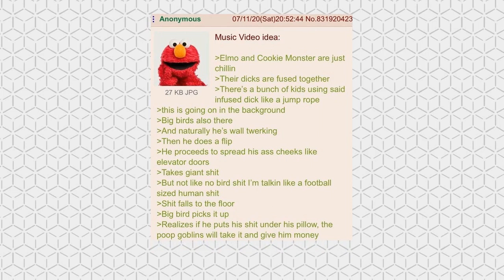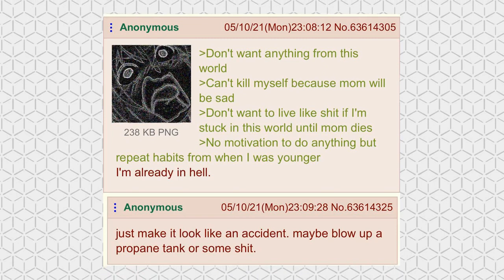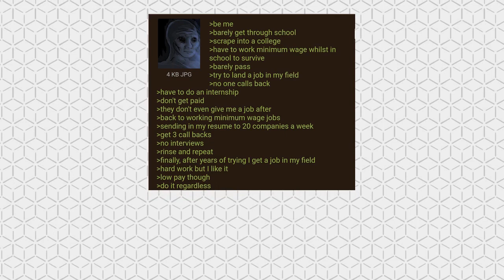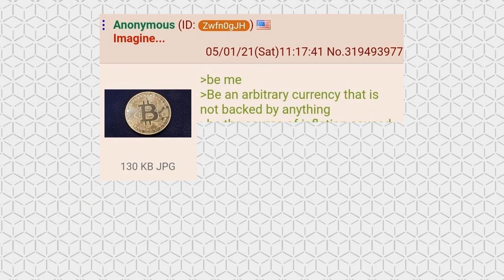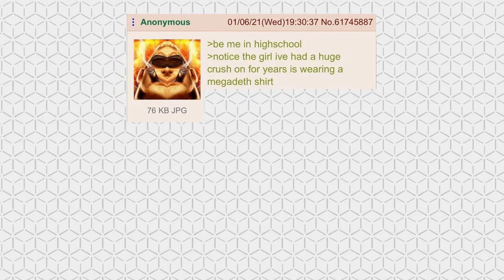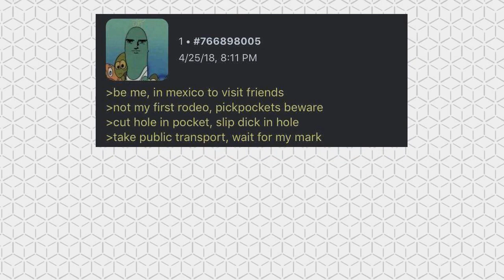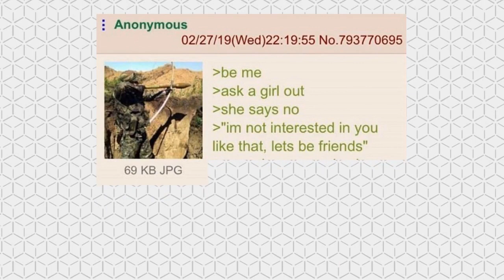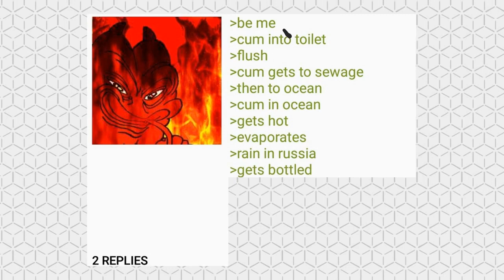4chan greentexts, lives of Anons (2)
It's ya boy back with some fresh greentexts taken from 4chan. Which tales will Anons all over the world tell us this time?